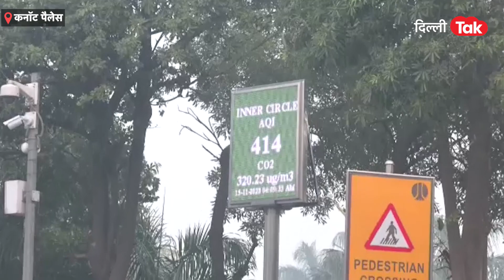दिल्ली के Cannaught Palace में लगा ये बोर्ड क्यों डरा रहा है?|Dilli Tak